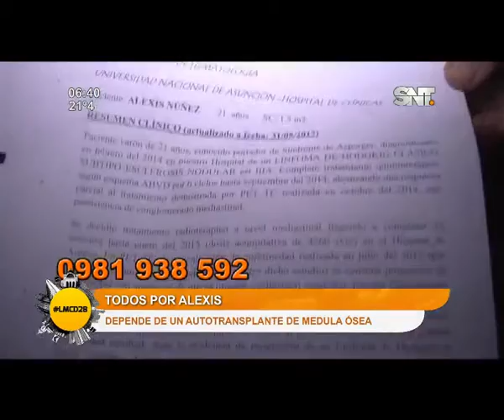Ayudemos a Alexis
Depende de un trasplante de médula ósea